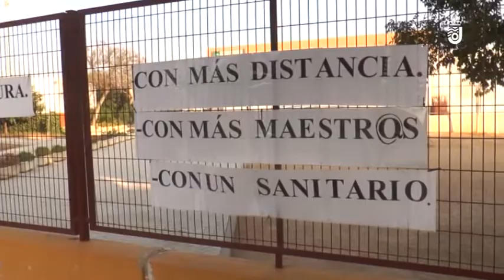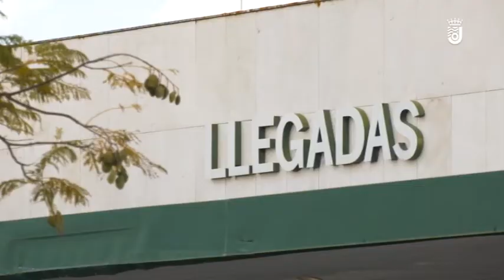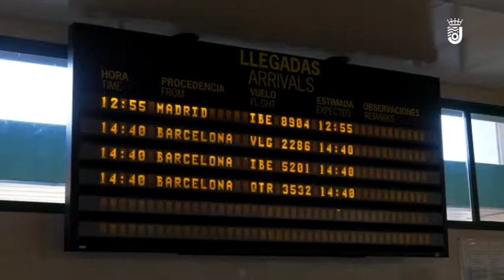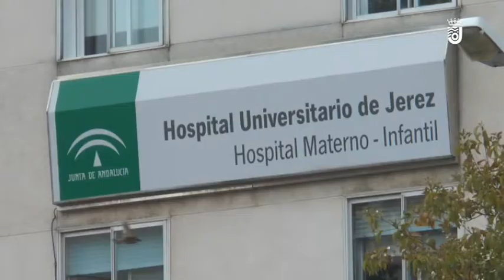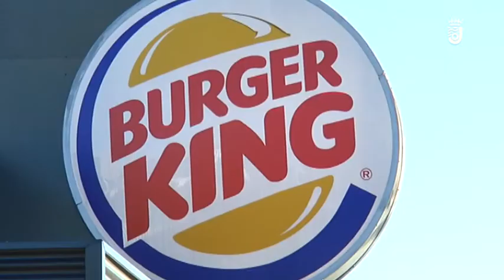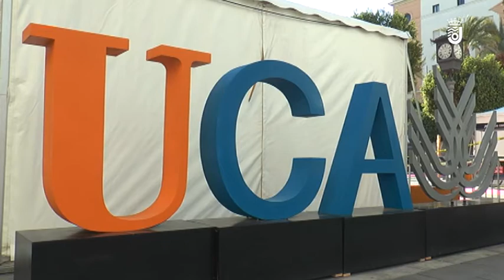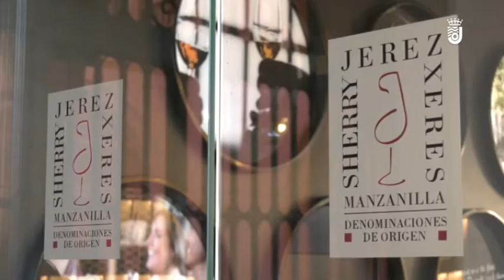INFORMATIVO - JUEVES 26.11.2020